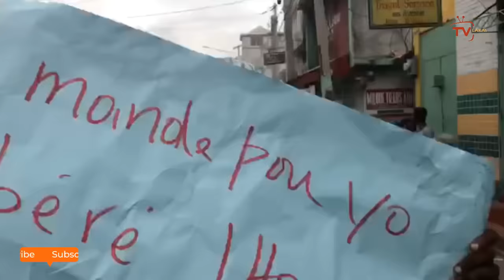17 oktòb- Guy Philippe fè viktwa | Minis jistis bay lòd tire Rozmon Jean | DG polis la ateri MUPHANA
17 oktòb- Guy Philippe fè viktwa | Minis jistis bay lòd tire Rozmon Jean | DG polis la ateri MUPHANA